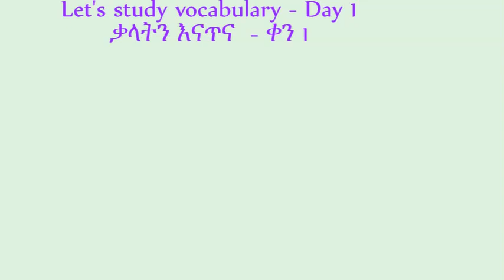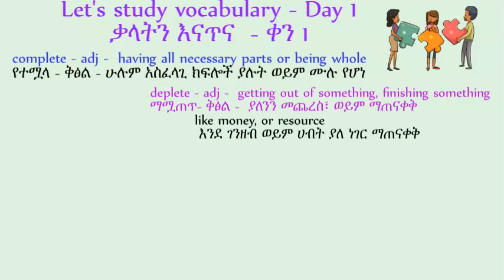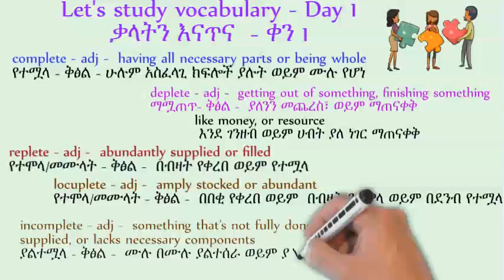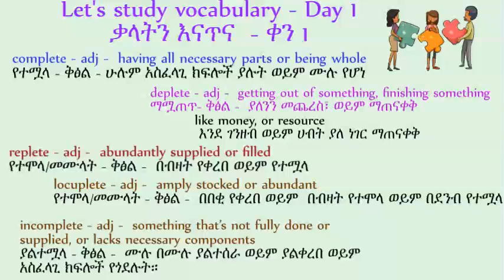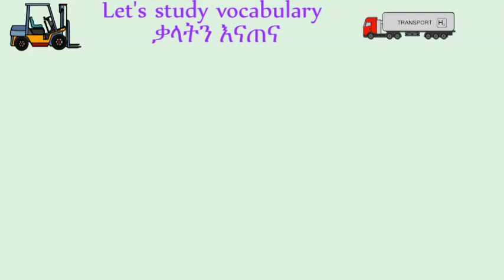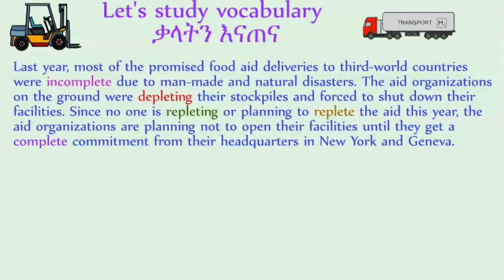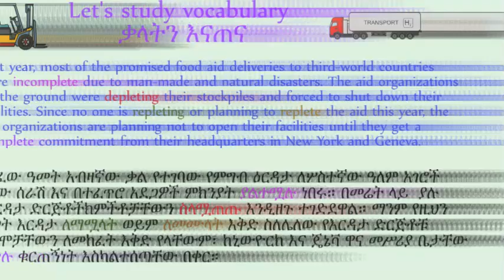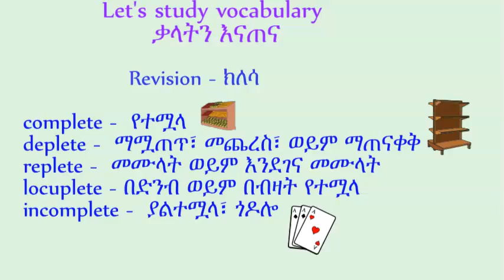Day 1 Let's study vocabulary - ቃላትን እናጥና - ቀን 1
Please share with friends and family! And send me some ideas that you would like to see on this channel